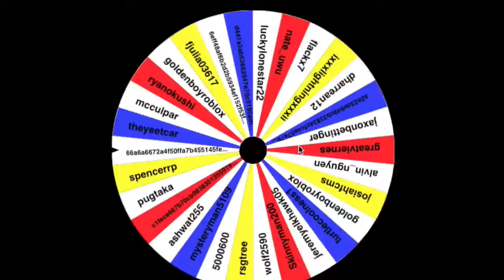Cash GiveOut Results!! (Nitro Type)